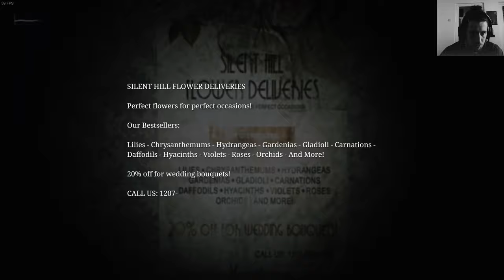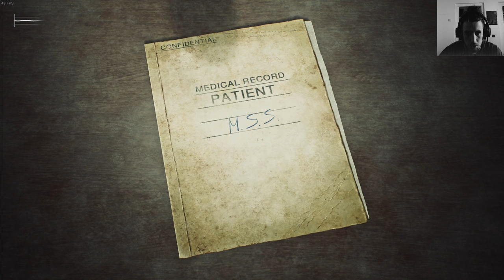SILENT HILL 2 Remake 2024 Modded Playthrough Part 23, Yohra 2b vs Lakeview Hotel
Release Date:
8 Oct, 2024

Mods:
Yorha 2B